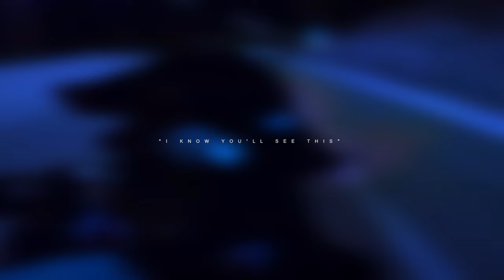Billie Eilish x Ari Abdul - What Was I Made For? / BABYDOLL [LIBERTO REMIX]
Not the usual

Billie Eilish x Ari Abdul - What Was I Made For? x BABYDOLL

Ride Video by @mrvoteps